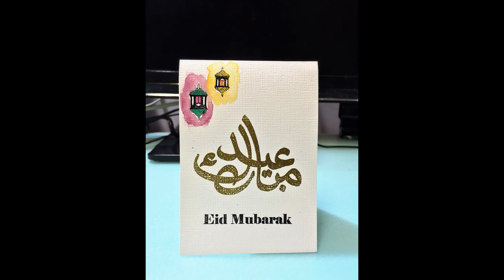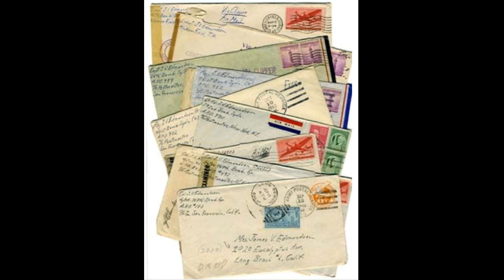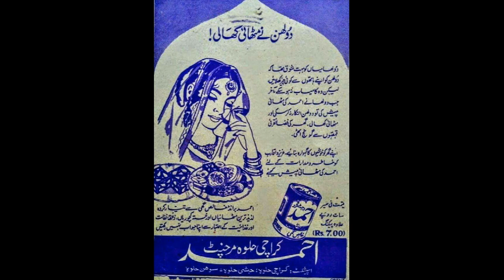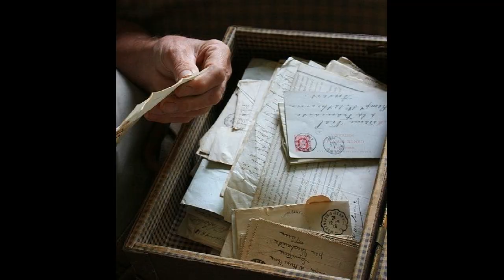How to Send EID Card through Mail and Letter in Old Time | Bachpan ke eid | Eid 2023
وہ روشن بازار،جگمگاتی دکانیں اور اسٹال۔ جن پر ہوتی تھی رنگ برنگے اور پر کشش عید کارڈز کی بہار۔مگریہ منظرنامہ اب صرف رہ گیا ہے ماضی کی یاد۔ کیونکہ دنیا کروٹ لے چکی ہے، روایات کے بندھن توڑ چکی ہے۔ نئے دور میں داخل ہوچکی ہے جسے ہم ’ڈیجیٹل ورلڈ ‘کہتے ہیں۔ ہاتھوں میں موبائل ہے اورمیز پرکمپیوٹر تو گود میں لیب ٹاپ‘۔ دیوار پر اسمارٹ ٹی وی ہے۔ ہاتھ میں ریموٹ ہے،سب کچھ اپنے ہاتھ میں ہے،بس اشارے کی دیر ہے،اس بدلی دنیا نے عید کارڈ کی تہذیب کو بھی بدل دیا ہے۔۔
 رمضان المبارک میں عبادت عروج پررہتی ہے مگر جوں جوں عید قریب آتی ہے،بازاروں میں خریداری بھی کسی عبادت کے جذبہ سے ہی کی جاتی ہے۔ ہرکوئی اپنی پسند کی خریداری میں جٹ جاتا ہے۔لیکن اس روایت میں جو کڑی اب گمشدہ ہوگئی ہے وہ عید کارڈز کی ہے۔ دراصل موبائل فون اور سوشل میڈیا کے اس دور میں جب ہاتھ سے لکھے ہوئے خطوط نے اپنی افادیت کھو دی تو اسی میں عید کارڈز گم تو ہوگئے مگر انہیں یادوں سے نکالا نہیں جاسکتا ہے۔

eid card 2023
eid mubarak 2023
eid mubarak 2023 date
eid mubarak 2023 status
id card 2023
eid mubarak 2023 song
eid 2023 date
eid 2023 dress
eid 2023 mein kab hai
eid 2023 holidays in pakistan
eid 2023 kab hai
eid 2023 salman khan movie
eid 2023 movie release date
eid 2023 movie
eid 2023 ka
eid 2023 mein kaun sa mahina mein hai
eid 2023 film
eid 2023 movie announcement
eid 2023 me kab hai
eid kis din hai
eid ki chutiya news 2023
eid kab hogi
eid ki shayari
eid ki shopping
eid ki naat
eid ki namaz
eid ke song
eid kis tarikh ko hai